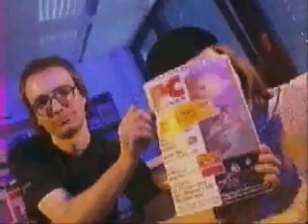PC Player - dig it ! Strike Commander Review 1/94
Der Vorgänger der Multimedia Leserbriefe. Zumindest ging es hier noch ums Spieletesten.